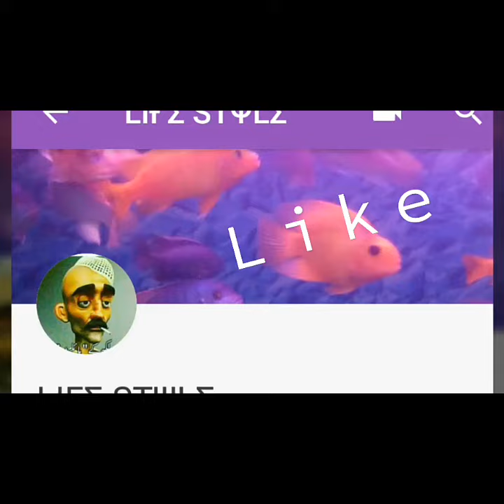Sham Of U government.. khatm e nabowat zindabad